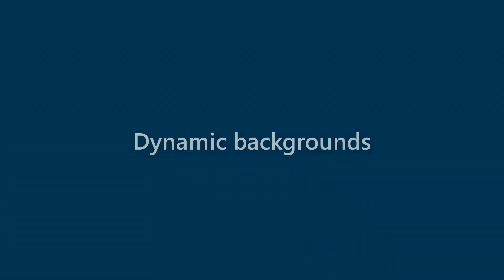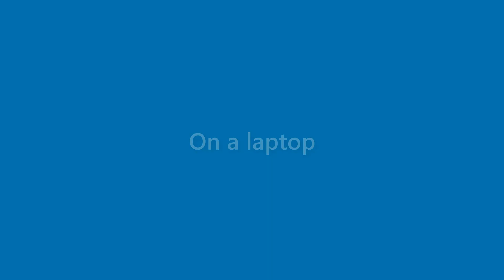Harmony Rocha - appearance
Name Look - Harmony Rocha - appearance. In this video we present "Harmony Rocha" name look and feel in various scenarios.
This video will cover:
How does "Harmony Rocha" look as a personal letterhead?
How does "Harmony Rocha" look on a business card?
How does "Harmony Rocha" look on a computer/laptop screen?
How does "Harmony Rocha" look with different background colors?
How does "Harmony Rocha" look with various fonts?